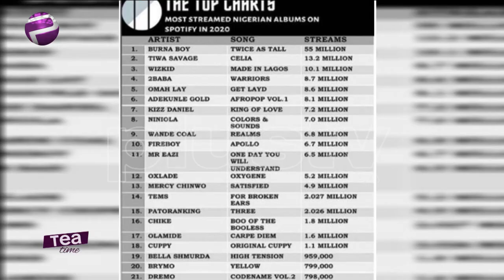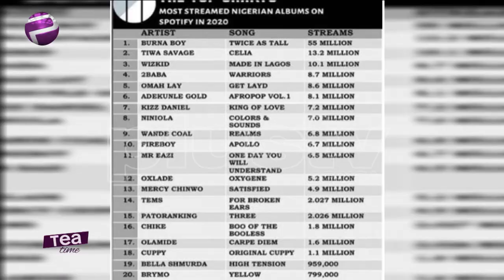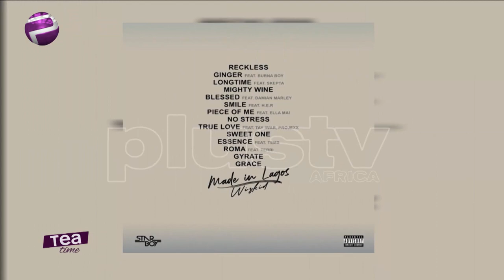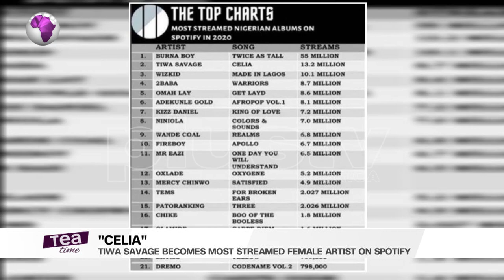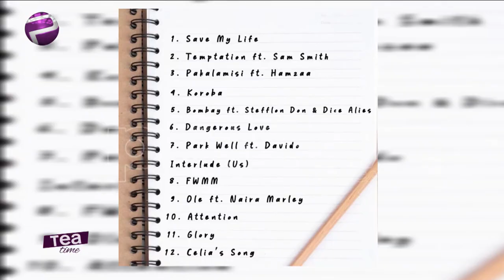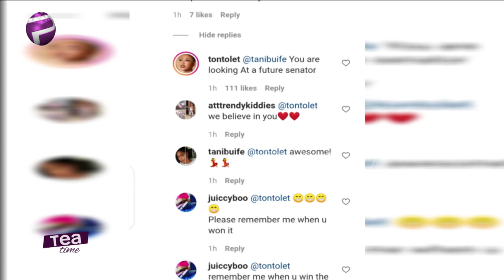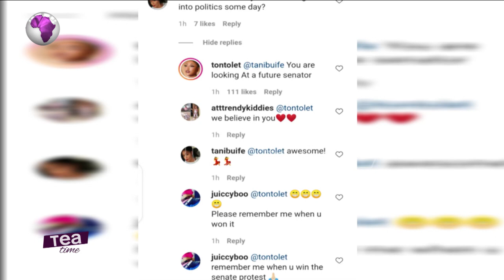Tonto Dikeh Reveals Political Ambition | ‘Celia’ Is The Most Streamed Nigerian Album